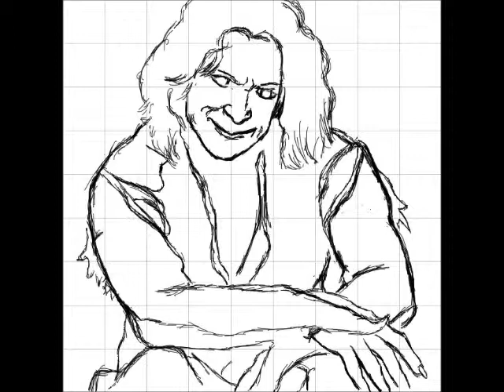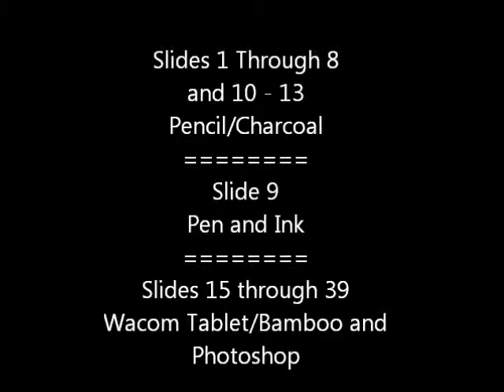Edwin Ruiz Digital Art.wmv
Edwin Ruiz Art Movie